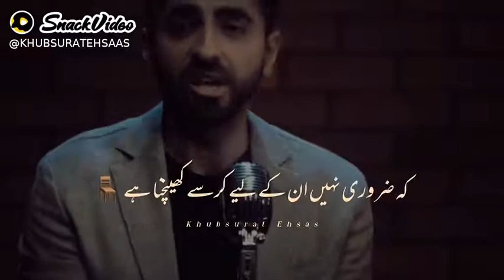Larka Or Larki Main Fark boht Hai || poetry love